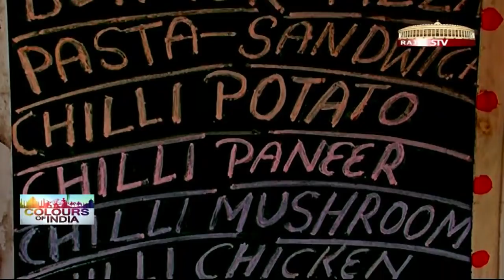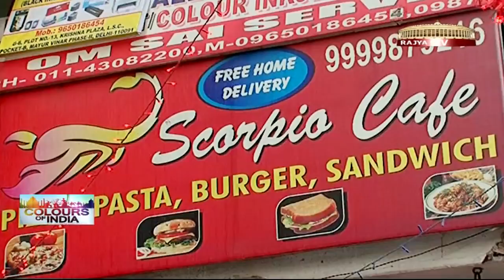Colours of India - Episode 68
"Colours of India" on Rajya Sabha TV brings you upbeat with India's cultural scene every week (Fresh episodes on Sundays at 9.30 pm.). In this episode, we bring you the story of Draupadi through a dance ballet. We also have medieval music from Spain and Origami from Japan. This week on Food Trail, we visit a neighborhood café that caters to the younger crowd.
Anchor: Soumya Balakrishnan